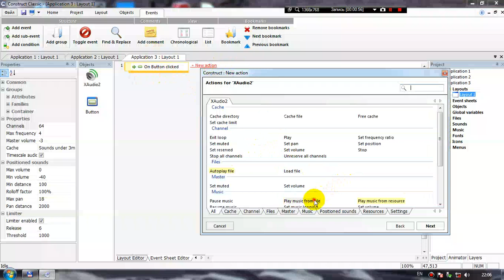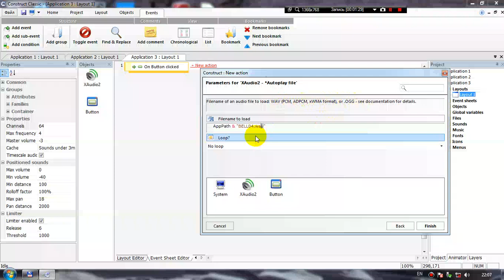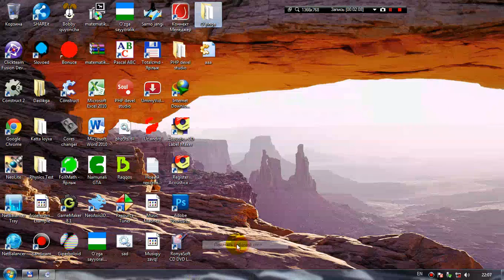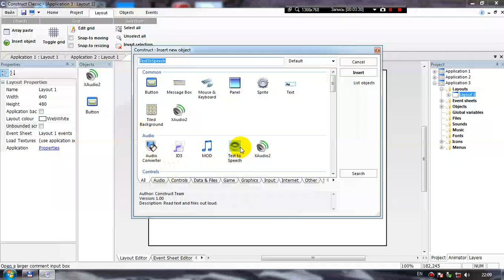Kompyuterga o'yinlar yaratish Ovoz bilan mashg`ulot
Kompyuterga o'yinlar yaratish ni xohlaysizmi. Unda biz sizga yordam beramiz.